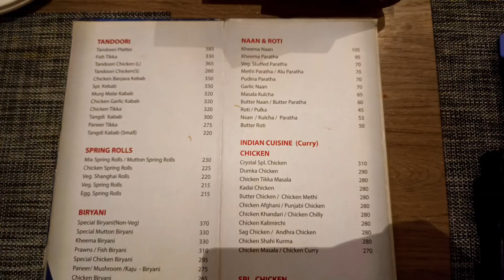Crystal lo Biryani Ila untunda#runforfood foodie biryani telugu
Embark on a gastronomic adventure to Crystal Bar & Restaurant, where the tantalizing aroma of freshly prepared biryani will entice you from the moment you step through the doors.

At Crystal Bar & Restaurant, biryani is an art form, meticulously crafted with layers of fragrant basmati rice, succulent meat, and a symphony of aromatic spices. Each bite is an explosion of flavors, transporting you to the bustling streets of Hyderabad, where biryani reigns supreme as a beloved culinary icon.
indulge in the aromatic splendor of Chicken Tikka Biryani, where tender chicken pieces mingle with fluffy rice, infused with a medley of spices like cardamom, cloves, and bay leaves. Or, savor the richness of Mutton Biryani, where succulent mutton pieces intertwine with fragrant rice, creating a symphony of textures and flavors.

If vegetarian delights are your preference, the Vegetable Biryani is a culinary masterpiece, featuring an assortment of fresh vegetables, each carefully cooked to retain its crispness and flavor, nestled within a bed of aromatic rice.

As you savor the symphony of flavors, let the vibrant ambiance of Crystal Bar & Restaurant transport you to the heart of Hyderabad's culinary scene. The restaurant's warm and inviting atmosphere, coupled with attentive service, will ensure a dining experience that is as memorable as the biryani itself.

So, what are you waiting for? Lace-up your running shoes and embark on a runforfood to Crystal Bar & Restaurant, where biryani perfection awaits.

Thanks for joining us on this journey through Hyderabad's flavorful streets. Let's dive into this delicious competition and discover which chat corner takes the crown!